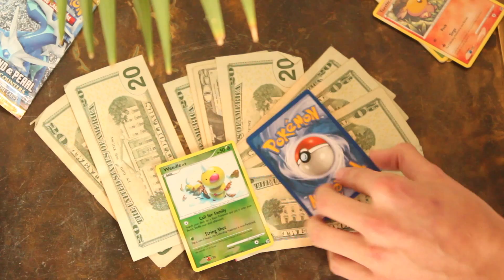GE 0PENING GREAT ENC0UNTERS PACK PULL 2OI5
sorry for the upload